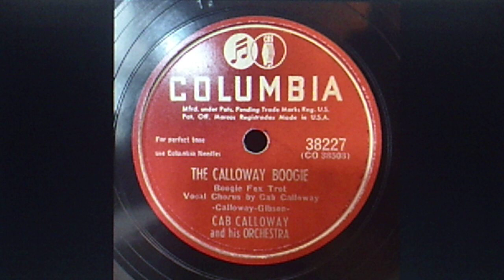Cab Calloway and his Orchestra, v./Cab: "The Calloway Boogie" (1947)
Recorded Dec. 13, 1947 and released June 14, '48
on shellac COLUMBIA 78 #38227 (CO 38508)

Reissued 1999 on 4-disc ST. CLAIR various artists CD box set
"The Roots of SWING N' JIVE"